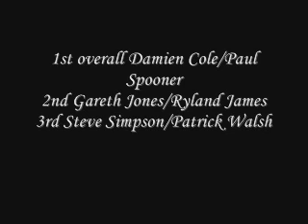Eventsigns Mewla Rally 2008 Highlights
DVD Preview and Highlights from the Mewla Rally on Epynt in South Wales.
Video Includes Action from 4 Stages.

Just £10!! (inc p&p!)

[2 disc Epynt collection is £15 in total]
(From Harry Flatters and the Mewla)
DVD Features 40 Mins of Brilliant Quality footage from the event.
Footage of the TOP 100 CARS through 1 Stage
Footage of the First 50 CARS through the other Stages

Filmed & Edited by Meirion Evans